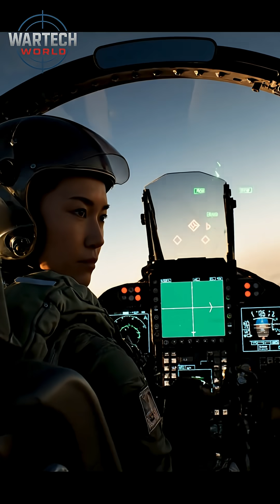Russia’s Hypersonic Weapons vs NATO’s New Shield | WarTech World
Russia’s Kinzhal, Tsirkon, and Avangard hypersonic weapons can strike European capitals in minutes — forcing NATO to rethink its entire missile-defense network.
In this episode, WarTech World breaks down:
– How hypersonic weapons outpace traditional defense.
– The physics behind Mach 5+ flight.
– NATO’s new Eastern Guard multilayer defense system.
– Why early-warning satellites are key to surviving a hypersonic strike.
Speed, stealth, and precision are rewriting the rules of deterrence.
Russian hypersonic missile, Kinzhal, Tsirkon, Avangard, NATO defense, Mach 5 weapons,Russia hypersonic weapons 2025, NATO Operation Eastern Guard, Kinzhal missile range and speed, how NATO defends against hypersonic missiles, Russian Avangard glide vehicle technology, Tsirkon scramjet missile analysis